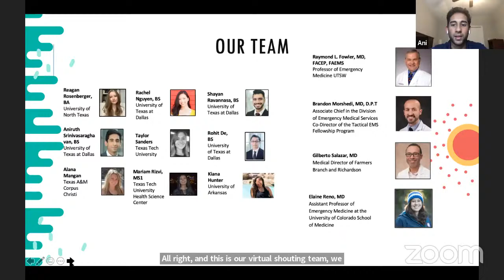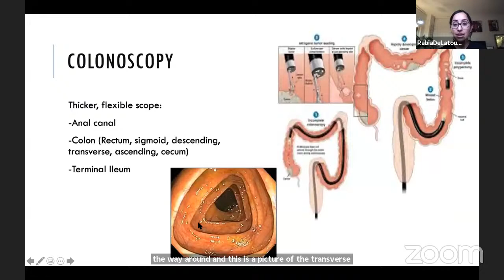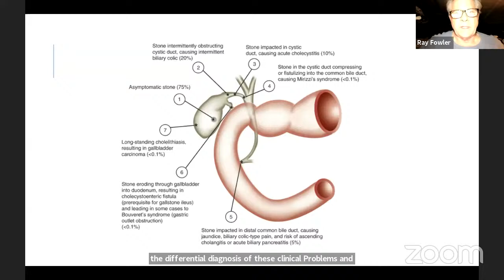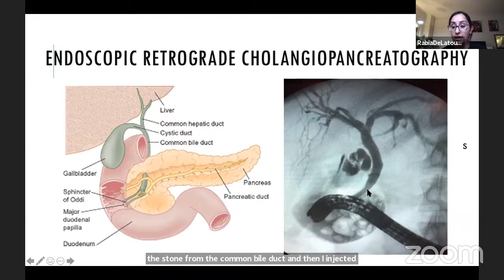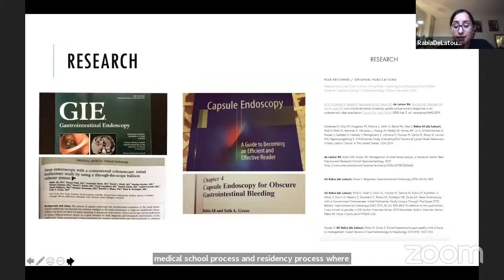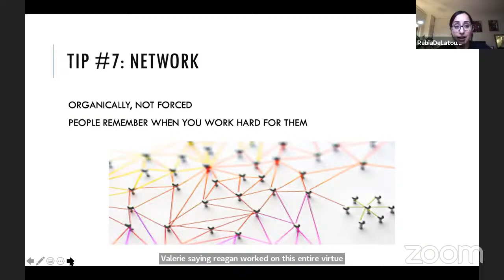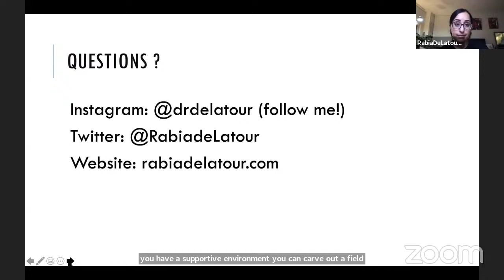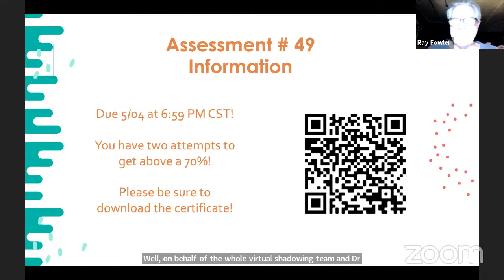Virtual Shadowing Session 49 - "Specialty Spotlight: GI & Endoscopy"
This session will begin at 8 PM CST!